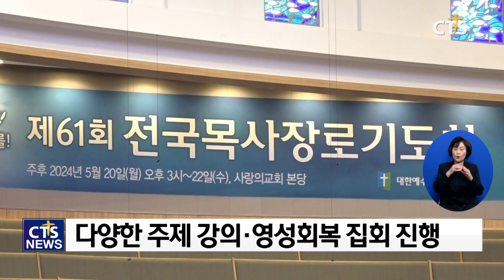예장(합동) 제61회 전국목사장로기도회 (김인애)ㅣCTS뉴스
앵커: 대한예수교장로회(합동) 총회가 사흘간의 일정으로 전국목사장로기도회를 개최했습니다.

앵커: 61번째인 올해 기도회는 처음 하나님께 부름을 받았던 소명감과 사명 회복에 초점을 맞췄다고 하는데요. 김인애 기자의 보돕니다.

대한예수교장로회(합동) 총회 전국목사장로기도회가 올해로 61회째를 맞았습니다.
올해 기도회의 주제는 ‘시대는 부른다, 기도의 7000용사를’.
이 시대 목사와 장로들이 절박함을 갖고 처음 하나님께 부름 받았던 소명감과 사명을 회복해 교회를 일으키자는데 초점을 맞췄습니다.

[오정호 총회장 / 대한예수교장로회(합동) 총회]
우리 모두가 영적인 낙동강 전선이 되어서 세속적인 물결을 막아내는 은혜가 있기를 바랍니다 이번 기도회가 하나님께서 행하신 큰일과 은밀한 일을 내 심장에 담고 다시 목양의 현장으로 내가 섬기는 교회로 돌아가는 은혜가 있기를 바랍니다

기도회에 참석한 2천 여 명의 목사, 장로들은 특별기도 시간을 갖고 회개를 통해 새롭게 변하게 해 달라고 간구했습니다.

[백웅영 장로 / 해운대제일교회]
인간의 지혜와 세상의 이치가 아니라 오직 예수 그리스도의 사랑의 법칙이 온전히 세워가는 주님께서 원하시는 바로 교회가 일어나게 해달라고

[김대훈 목사 / 초량교회]
저에게 기도의 영을 부어 주시옵소서 주여 제가 목사입니다 제가 장로입니다 기도하는 입이 열려지게 하여 주시옵소서

예장(합동) 총회는 기도회 첫날 교단 발전에 힘쓴 지도자에게 공로상을 전달했으며, 세례교인헌금으로 교단을 섬긴 60개 교회에 충성상을 시상했습니다.

오는 22일까지 진행되는 61회 전국목사장로기도회에서는 AI시대와 총회 신학 정체성, 저출생, 반기독교 악법, 목회전략 등 현안에 대한 대책을 기독교적 가치관을 바탕으로 제시하는 시간을 갖습니다. 또, 사랑의교회 오정현 목사, 와싱톤장로교회 류응렬 목사가 강사로 나선 목사, 장로 영성회복을 위한 집회도 열립니다. CTS뉴스 김인애입니다.